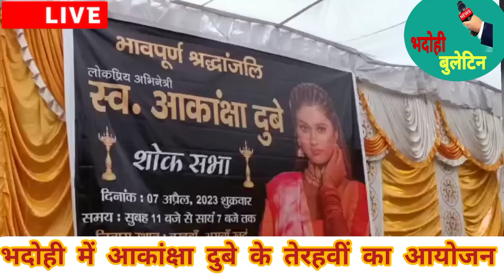भदोही: आकांक्षा दुबे की तेरहवीं पर मां का बुरा हाल समर को फांसी देने की मांग , पहुंचे नेता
भदोही में आकांक्षा_दुबे की मौत के तेरहवें दिन पैतृक घर चौरी थानाक्षेत्र के बरदहां गांव में तेरहवीं का आयोजन
आकांक्षा दुबे की तस्वीर देखकर फफक-फफक कर रो पड़ी आकांक्षा दुबे की मां मधु दुबे
तेरहवीं कार्यक्रम में शोक संवेदना व्यक्त करने वालों का लगा तांता
मृतक भोजपुरी अभिनेत्री के तेरहवीं के दिन गिरफ्तार हुआ मुख्य आरोपी
आकांक्षा दुबे की मां ने समर सिंह को फांसी देने की रखी